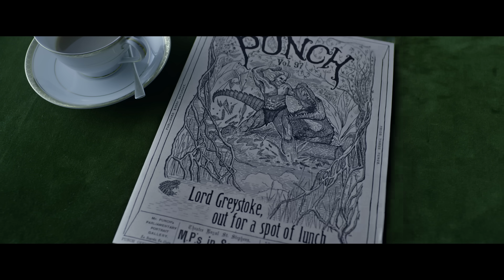The Legend of Tarzan | Full Movie Preview | Warner Bros. Entertainment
Watch TenMinutes of TheLegendofTarzan. Tarzan, having acclimated to life in London, is called back to his former home in the jungle to investigate the activities at a mining encampment.

About The Legend of Tarzan:
With his beloved wife, Jane (MargotRobbie) at his side, it has been years since the man once known as Tarzan (Alexander Skarsgård) left the jungles of Africa behind for a gentrified life as John Clayton III, Lord Greystoke. Now, he has been invited back to the Congo to serve as a trade emissary of Parliament, unaware that he is a pawn in a deadly convergence of greed and revenge, masterminded by the Belgian, Captain Leon Rom (ChristophWaltz), but those behind the murderous plot have no idea what they are about to unleash.Directed by DavidYates and also starring SamuelLJackson, DjimonHounsou, JohnHurt and JimBroadbent.